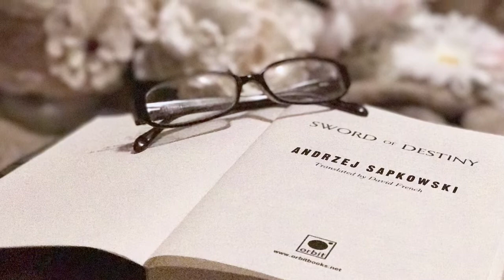BOOK BUYING TAG!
Here are my answers to the book buying tag :)

I tag all of YOU to do this tag, but specifically I tag Silvia Kay :D Here's the link to her channel